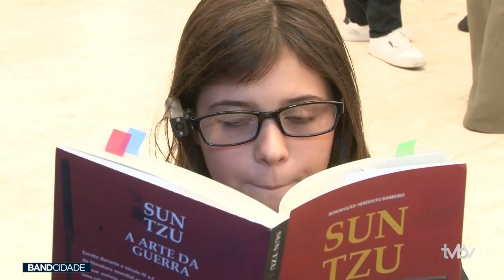Inclusão social na indústria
Evento inclu-tech visa maior inclusão na indústria, confira: